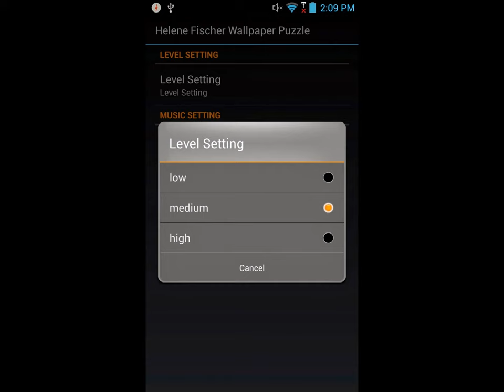Helene Fischer Wallpaper Puzzle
Hello, are you Helene Fischer fans ? You must try this game. This is jigsaw puzzle includes several pictures. Enjoy this game with your friends, find out who can finish with less moves! This is a classic tile puzzle for kids ages 4 to 18. The puzzle contains 3 images.If you win, you'll be able to set as wallpaper background too!
You can customize the difficulty of the puzzle in the game options, changing at will the number of horizontal and vertical pieces, and difficulty achieving desired experience for tired or is not way too easy.
Get this Helene Fischer Wallpaper Puzzle game just for free. And you can set as wallpaper after you finish the level.
Enjoying this game, train your brain through this game. If you are a big fan of Helene Fischer, this game is just for you.